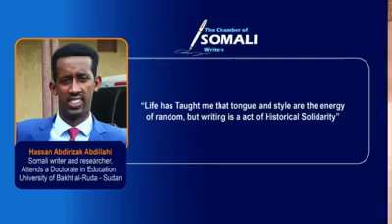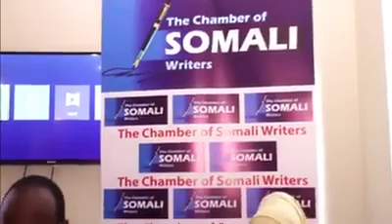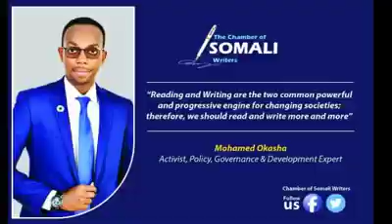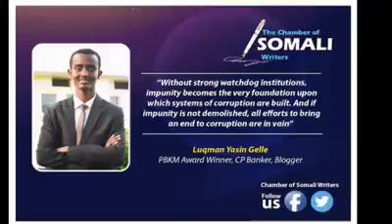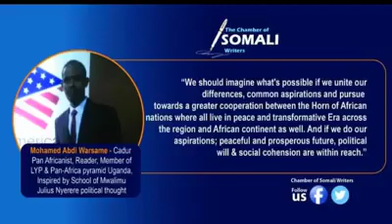Watch out the chamber’s launch Documentary 2019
launch Documentary   video for Chamber of Somali Writers